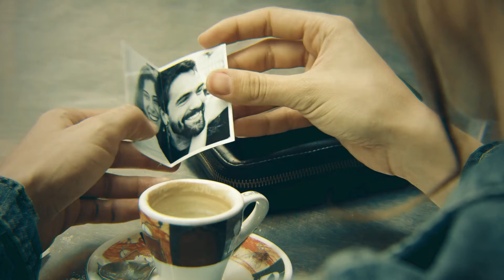Ronal Espinoza - Sin nada te quedarás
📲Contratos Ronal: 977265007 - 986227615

✅Realización audiovisual: Andrés Figueroa F. / Close Up Studio
✅Telef. y Whatsapp para trabajos audiovisuales: 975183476